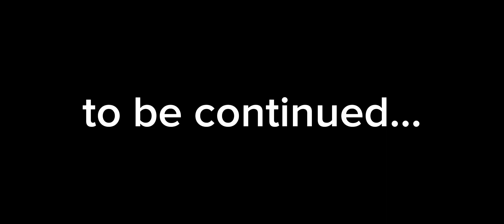I'm grinding in sky island today